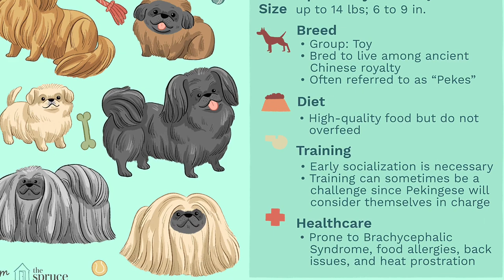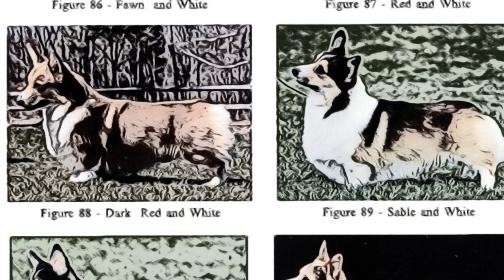My Top 10 Favorite DOG BREEDS | “From Laura’s Perspective” Ep. 137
After a three-week hiatus, I’m back with a new video!

There are many reasons why dogs are man’s best friend, and why I personally love them so much. But one of the biggest is that they come in so many diverse forms, known as breeds. Some are big, others are small. Some have soft fur, others have coarse fur. Some have pointy ears, others have floppy ears. Some are great for service work, others are better off just being fur babies. Because dogs are just as versatile as humans are, every dog lover has a different breed or set of breeds that’s to their liking. Although I myself don’t have a dog, I’m no exception. I’ve met many types of dogs from petting them at a friend or relative’s house to just looking at people walking them out the window. While I love all dogs, there are ten types in particular that I’m pretty partial towards for a variety of reasons.

Here at From Laura’s Perspective, I post a new video at least once a week on the many facets of the complex world and culture we live in. No matter what your interests, I have at least one category of videos that will capture your attention.

0:00 Introduction
1:29 Entry 10
2:26 Entry 9
3:15 Entry 8
4:34 Entry 7
5:48 Entry 6
7:04 Entry 5
8:29 Entry 4
9:47 Entry 3
11:07 Entry 2
12:24 Honorable Mentions
12:41 Entry 1
14:07 Final Thoughts